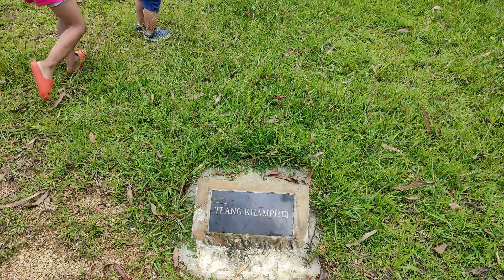Scenic Beauty of | East Lungdar (Tlang)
Just for Documentary
30 July 2021